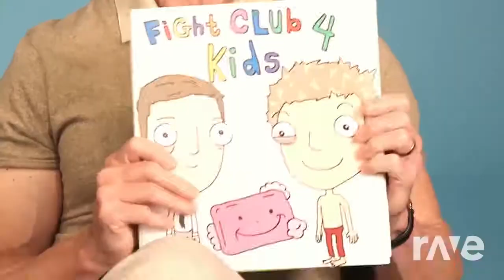Television And Nihilism - Existentialist Dasein & Video Essay | RaveDj